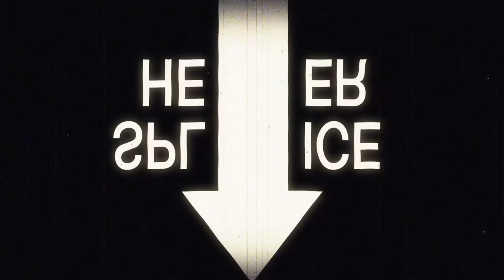Dressing up as Purple Haired Characters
If you dye your hair purple, you know it’s time to dress up like some of your favorite characters who also have purple hair. So I decided to take it one step further and make it a music video. 😜

Butterfly Kisses by Lauryn Evans

Hedwig’s Theme by John Williams

Ways to be Wicked from Descendants 2 soundtrack

❥      About Me     ❥
Hello Lovely People!  My name is Jewel Brooks.  I like to make lifestyle vlogs and share what's going on in my life.  I love to travel and explore new places. So far I have travelled to 15 countries.  In 2018 I traveled around the world for 11 months on what is called The World Race.  The World Race is a mission trip that goes to 11 different countries in 11 months.